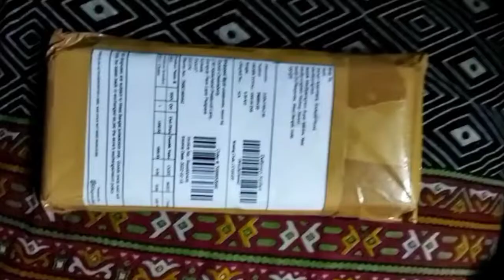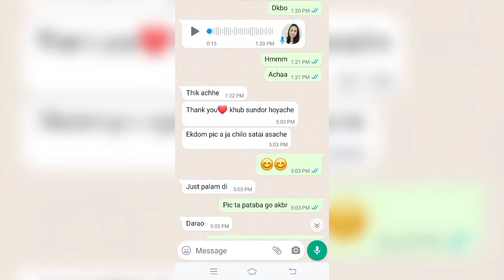gold polish necklaces unboxing 😍customer review